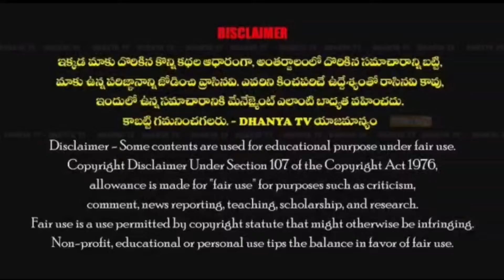రేకలకుంట గ్రామంలో దేవాలయ నిర్మాణం కోసం MP అవినాష్ ఆధ్వర్యంలో 25 లక్షలు సహాయం చేసిన MLC రమేష్ యాదవ్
రేకలకుంట గ్రామంలో గంగమ్మ తల్లి దేవాలయ నిర్మాణం కోసం MP అవినాష్ ఆధ్వర్యంలో 25 లక్షలు సహాయం చేసిన MLC రమేష్ యాదవ్